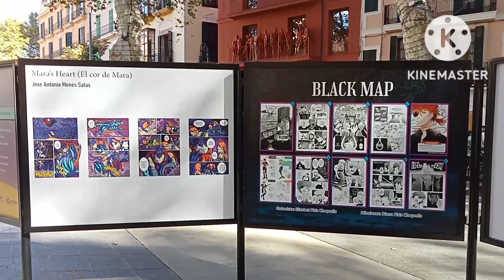Fantástico recorrido hoy en una ciudad turística de Mallorca 🇪🇦